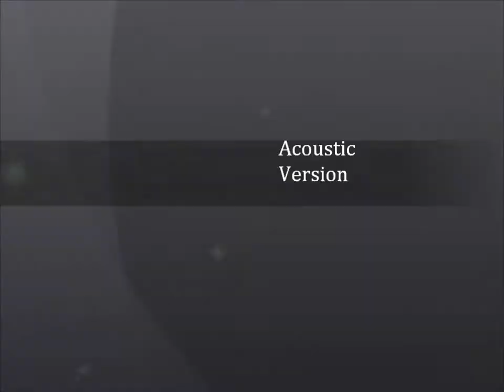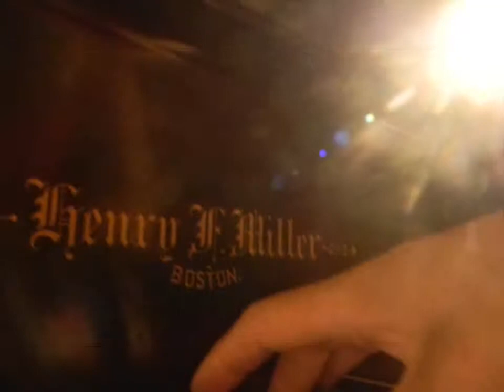Psalm 147 v2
Track 3 off "Trusting You"
Psalm 147, acoustic version. Featuring Leigh Macfarlane, Alison Macfarlane and Adrienne Alexandar.